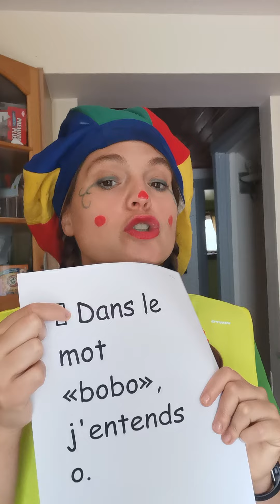liste 1 première année Marjo jeudi